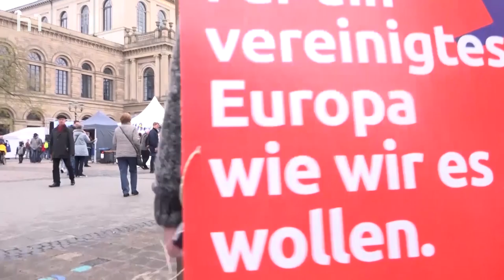Gespräch mit Andreas Maus von der Partei VOLT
Neben Varoufakis paneuropäischer Bewegung "Democracy in Europe Movement 2025" will auch eine Partei für die Europawahl gesamteuropäisch auftreten. VOLT – vor zwei Jahren gegründet – tritt in 8 europäischen Ländern zur Europawahl am 26. Mai 2019 an. Gesa Lindenau hat den auf Listenplatz sieben stehenden Kandidaten, Andreas Maus, auf dem Europafest an der Oper in Hannover getroffen und genauer nach dem Parteikonzept von VOLT gefragt.

 Redaktion: Gesa Lindenau
 Kamera: Seda Vardar
 Schnitt: Martin Schlüter, Björn Schönfeld